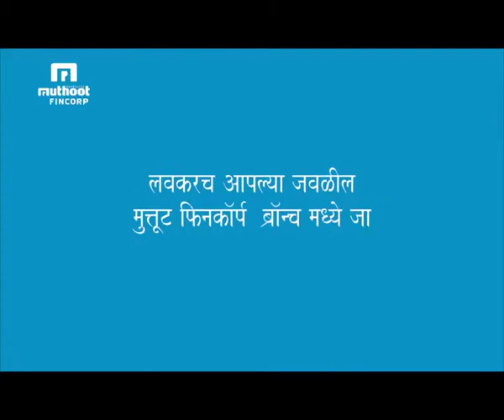Muthoot Fincorp 4 Paise TVC - Marathi